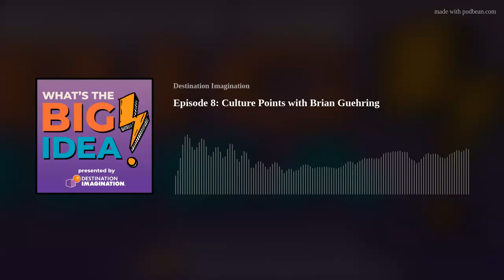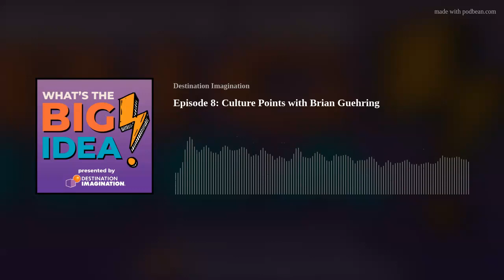Episode 8: Culture Points with Brian Guehring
“I’m very excited because in my job, not only do I personally get to be creative and do fun things, but I also feel that the work we’re doing is making a difference in our community. Whether it’s teaching a young person and helping them with their self-confidence, or creating a platform for queer youth to talk to parents and talk to teachers and talk to administrators about what’s going on...that is so important.” - Brian Guehring

In this week’s episode, host Michele Tuck-Ponder sits down with Brian Guehring, Playwright-in-Residence/Literary Manager at the Omaha Theater Company and Co-Founder of the Pride Players. Brian tells us about how his family’s “culture points” led to his creative pursuits and shares his playwriting process. Brian and Michele also discuss Pride Players, the award-winning teen theatre troupe that uses improvisation and storytelling to explore LBGTQ+ issues that impact today’s youth.

This episode asks you to register for a Destination Imagination Information Session - our webinar for parents/guardians and educators who are interested in learning more about DI. Visit this page to sign up for our webinar - live or on demand! - today.